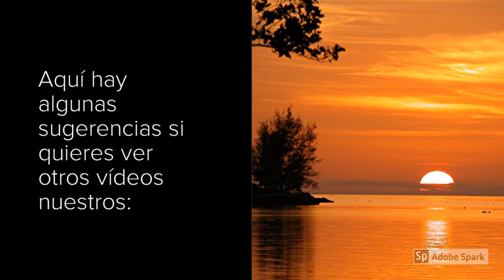Consiga casa nueva para el 2019